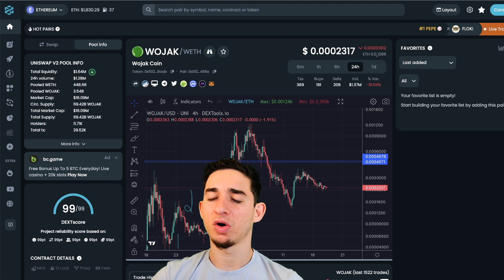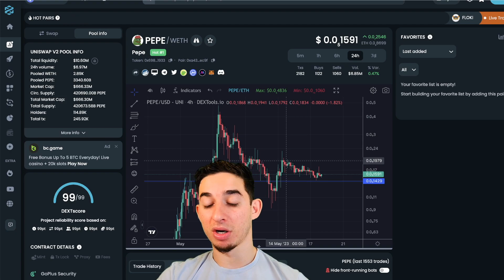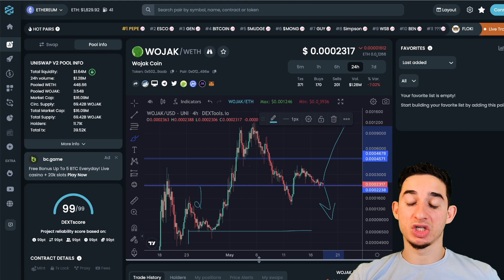WOJAK Price Prediction!